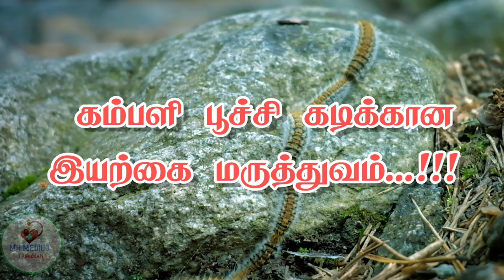கம்பளி பூச்சி கடிக்கு இயற்கை வழி தீர்வு||Home remedies for blanket worm / hairy caterpillar bite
கம்பளி பூச்சி கடிக்கு இயற்கை வழி தீர்வு || Home remedies for blanket worm/hairy caterpillar bites

This video is to show about the home remedies for the blanket worm bite , completely useful and natural way. Share maximum so that your friends and family also would come to know about this... 👍👍👍